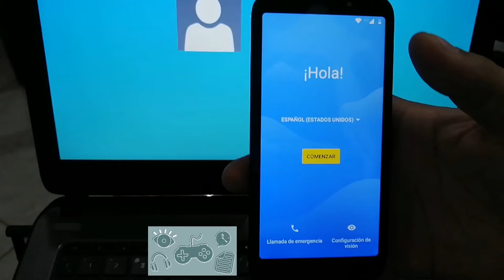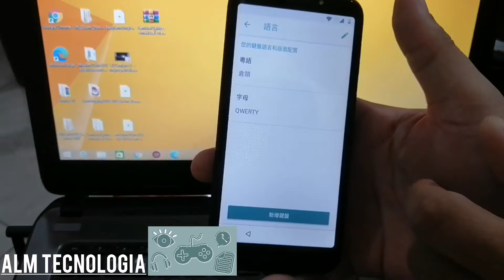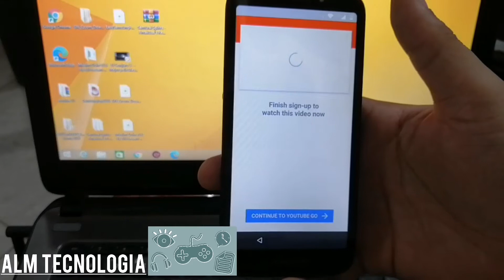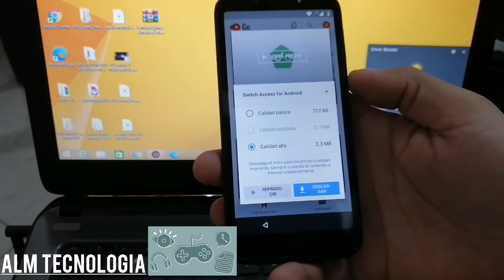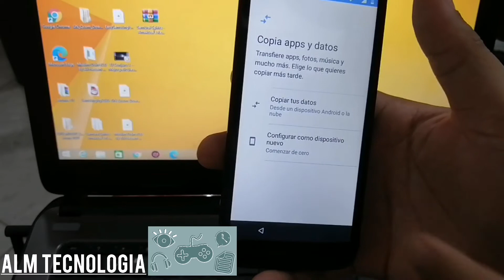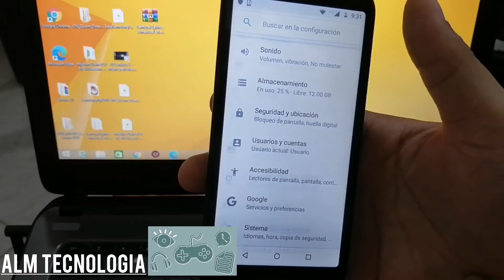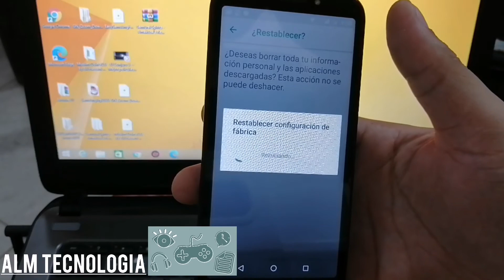✅Quitar cuenta Google Moto E5 play método efectivo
✅como quitar la cuenta de Google Moto E6 play método 💯 efectivo